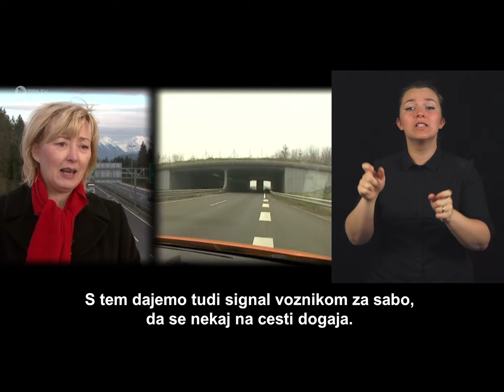Na poti - Ovira na cesti. Vsebine prilagojene za gluhe in naglušne.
Sestavni del prometa so tudi udeleženci gluhi in naglušni, ki so tudi vozniki motorjev in osebnih vozil. Zato gre tudi njim pozornost, da spremljajo vsebine v njim razumljivem jeziku- znakovnem jeziku ter opremljeno s podporo podnapisov.
Izobraževalni spot je nastal v koprodukciji med DARS d.d. in klasično televizijo TIPK TV za gluhe in naglušne.